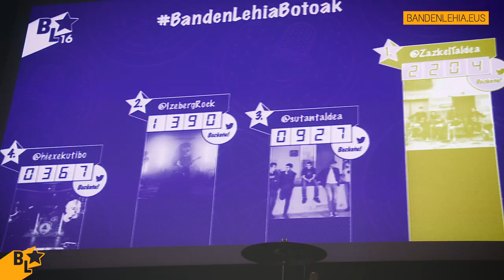Banden Lehiaren 9. edizioa. Izena eman!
2017an Banden Lehia musika txapelketako 9. edizioa ospatzen dugu! Euskaraz musika sortzen duten talde amateurrei zuzendutako lehiaketa da. Irailaren 22a eta urriaren 22a bitartean izena eman dezakezu zure taldearekin.

Sariak potoloak dira: talde irabazleak disko bat ekoiztu eta Bilbao BBKLive eta Euskal Herria Sona jaialdietan joko du. Eta aurten beste sorpresatxoren bat izango dugu...

Animatu eta parte hartu!